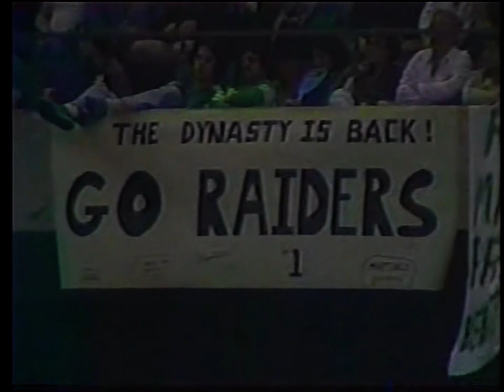SUPERBOWL 15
CLASSICS